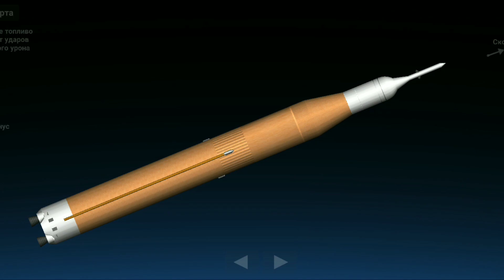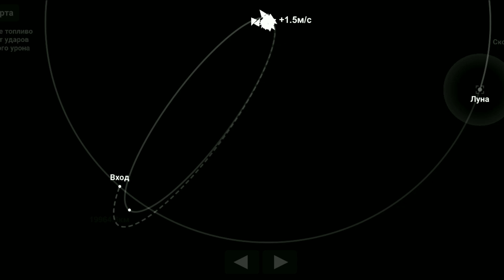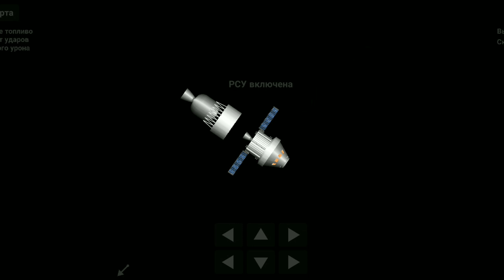Artemis 1 | Returning to Luna | @NASA | Midori Space Agency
Artemis 1 Mission - the returning to Luna

Wikipedia : Artemis 1, officially Artemis I, is an ongoing uncrewed Moon-orbiting mission, the first spaceflight in NASA's Artemis program, and the first flight of the agency's Space Launch System (SLS) rocket and the complete Orion spacecraft. Artemis 1 was successfully launched from Kennedy Space Center on 16 November 2022 at 1:47:44 am EST (6:47:44 UTC).

We'll return to Luna after delayed.
I upgraded my SLS and Orion into 1:1 scale. COOL!